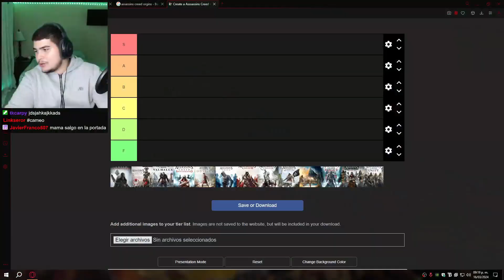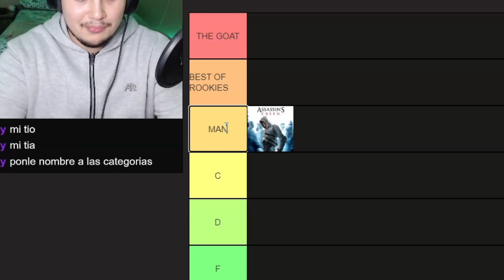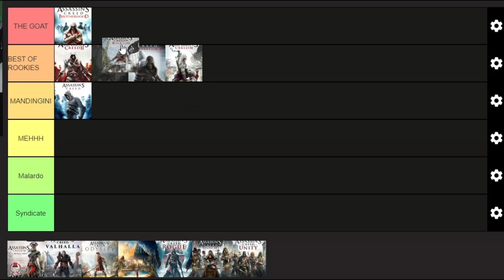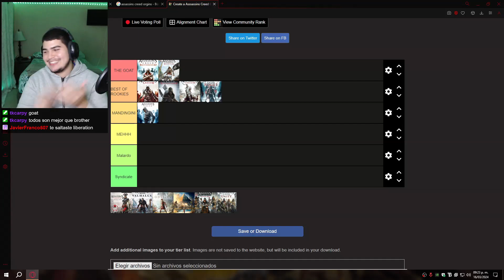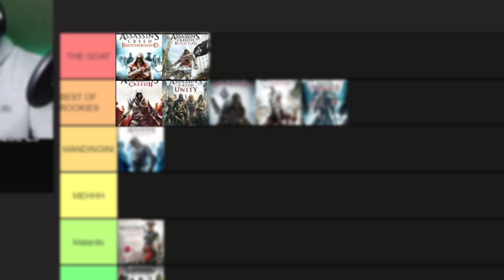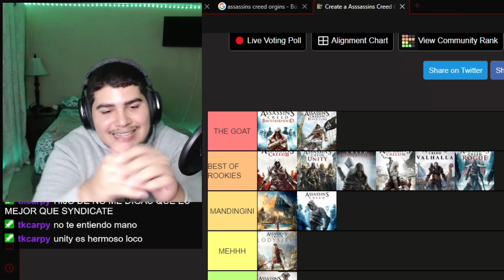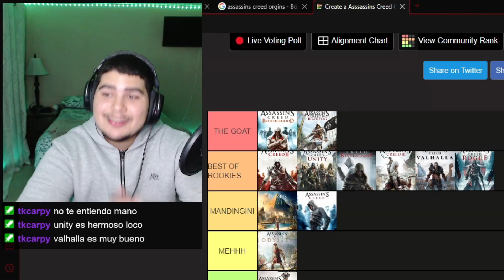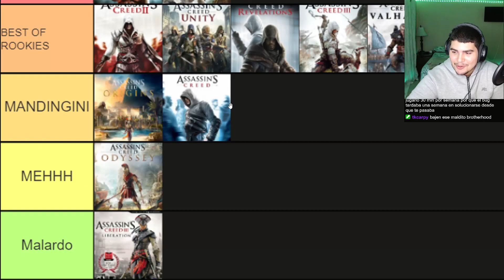OBVIAMENTE ESTE ES EL MEJOR ASSASSINS CREED DE LA HISTORIA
EXTRAIDO DE UN DIRECTO 😀
Cuáles son los mejores juegos de assassins creed de la historia?, esta es la lista de los mejores para el rey del cex, CETHSEMPAI.

En este primer capítulo jugamos las partes más interesantes del camino de Naruto:
- cual es el mejor assassins creed
- los mejores asssasinos de la saga
- cual es el mejor juego de ubisoft